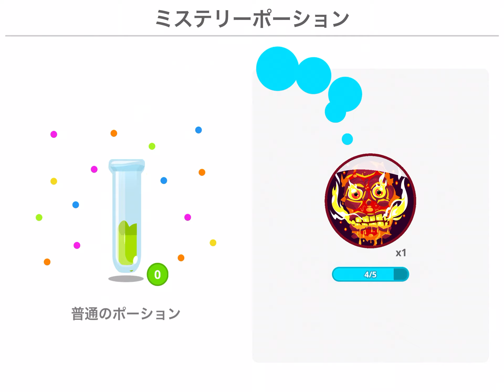One minutes video